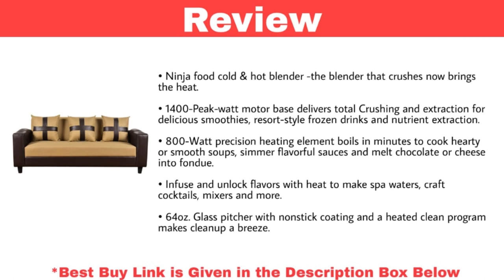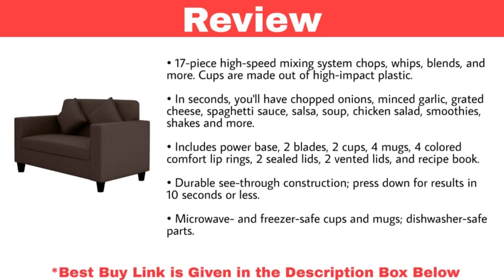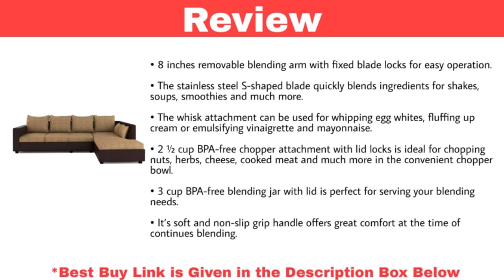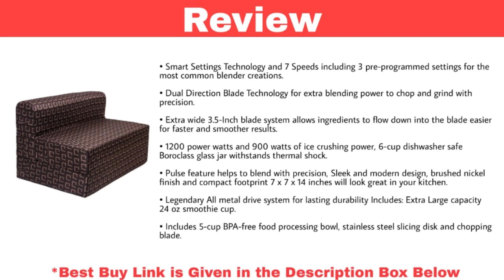Top 10 Best Sofa Set in India With Price | Best Sofa Set 2023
1. Furny Lifestyle 3 Seater Sofa with Cup Holder & Puffed Armrest

2. Furny Apollo 2 Seater Sofa (Blue)

3. Furny Limo 2 Seater Sofa (Brown)

4. Furny Maharaja Three Seater Sofa (cream)

5. Adorn India Alita 3 Seater Compact Sofa (Beige)

6. Sekar Lifestyle 3+1+1 Seater Black Polyurethane Sofa Set for Living Room

7. CasaStyle Lavis L Shape Sofa Set RHS Six Seater L Shape Sofa

8. Fursure 5 Seater Sofa Set (Black) (3+1+1) Modern Style

9. Forzza Vernon Three Seater Sofa Cum Bed (Beige)

10. Uberlyfe Two Seater Sofa Cum Bed - Perfect for Guests